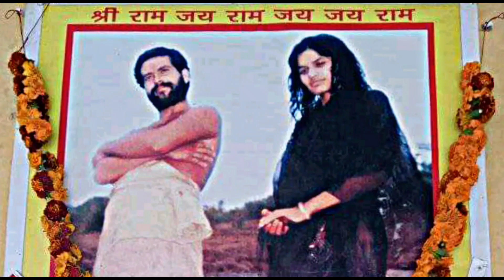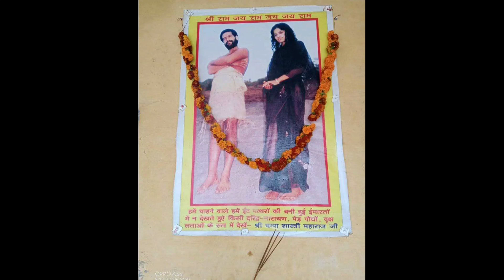cheta aunda jadu tera | Dwarika Shastri Ke Bhajan | द्वारका शास्त्री जी का सुंदर भजन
Cheta Aunda Jado Tera Bhajan | द्वारका शास्त्री जी का सुंदर भजन

Dwarka shastri ke bhajan